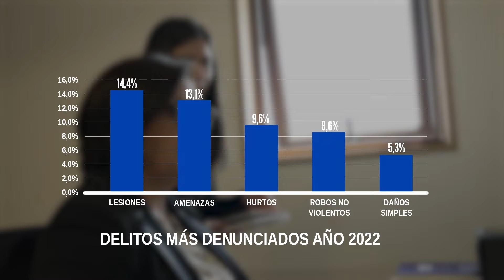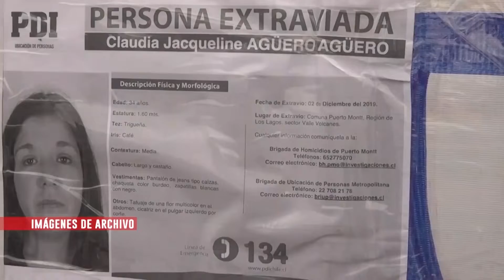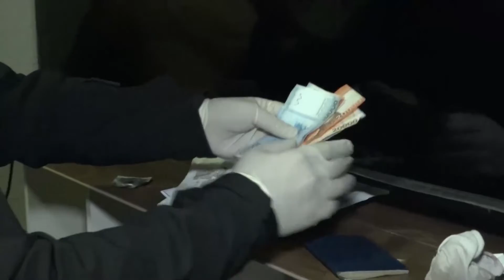Casi 69 mil denuncias de delitos hubo en la región de Los Lagos durante el 2022